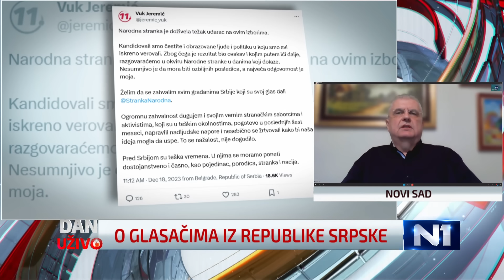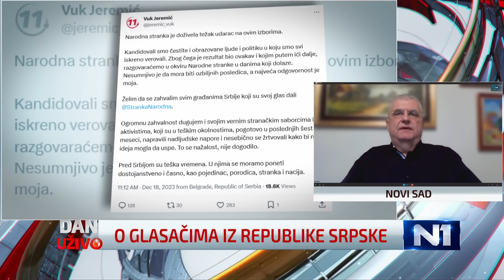Čanak: U tom zaglupljivanju je Srbija, osim sjevernoistočne Bosne, najdalje odmakla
Vanredni parlamentarni i lokalni izbori u Srbiji su završeni. Vučićev SNS je odnio ubjedljivu pobjedu na parlamentarnim izborima. Jedino je neizvjestan Beograd. SNS ima malu prednost, pokret "Srbija protiv nasilja" im puše za vratom, a sve bi moglo zavisiti od kontroverznog doktora Nestorovića koji će ili promijeniti ploču ili dovesti do ponavljanja izbora. Upravo zbog Beograda opozicija negoduje. Sinoć su organizovali proteste, Marinika Tepić i Miroslav Aleksić stupili su u štrajk glađu ispred sjedišta Republičke izborne komisije. Traže poništavanje izbora. Sa Nenadom Čankom, bivšim predsjednikom Lige socijaldemokrata Vojvodine, komentarisali smo izbore u Srbiji.